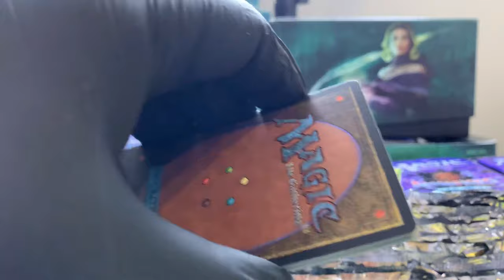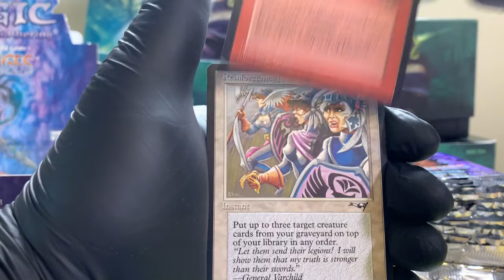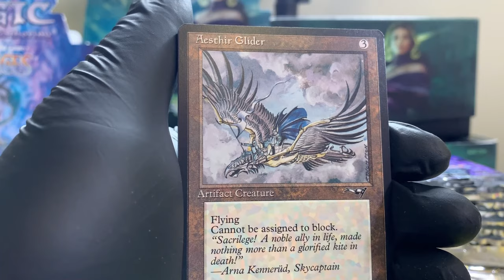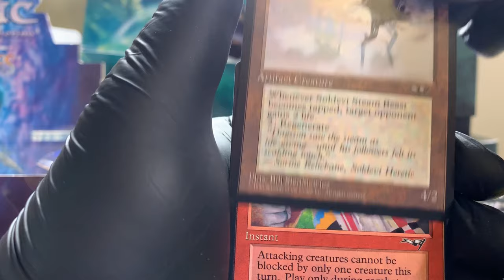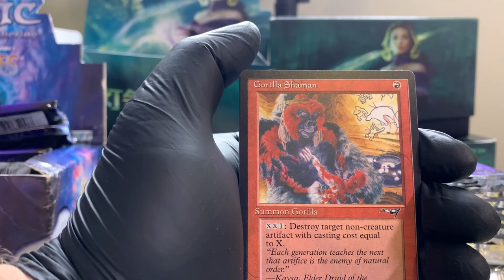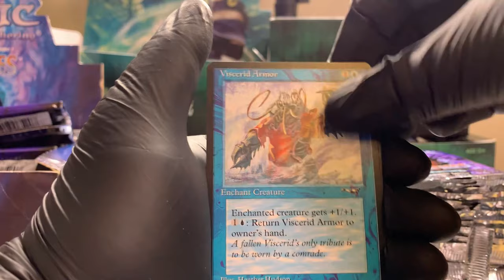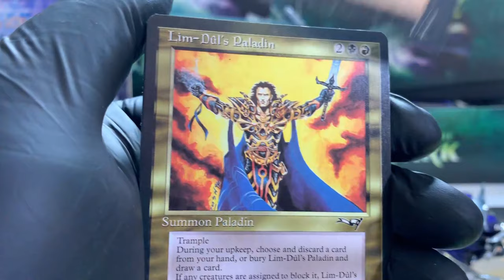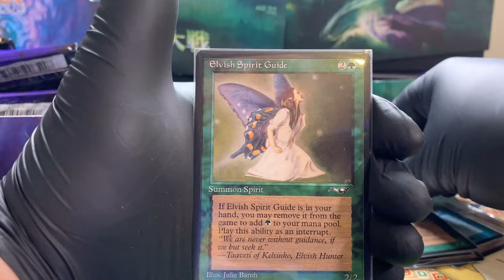Opening * 23-year-old Alliances* Magic: The Gathering Booster Box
MTG Alliances expansion is the expansion that carries the most sought-after uncommon card, Force of Will. Alliances is the 8th ever expansion released. Alliances booster box opening is a time capsule. Magic the Gathering Alliances is from 1996.

Alliances is a black border expansion, and it was at the first set to be printed on 110 card sheets. When opening Alliances backs, you are looking for Balduvian Horde, Diminishing Returns, Elvish Spirit Guide, Force of Will, Ivory Gargoyle, Lake of the Dead, and Thawing Glaciers. We here at Lootbox TV started the search for Force of Wills. Alliances takes place in the “Ice Age” block, but the events take place right after when the World Spell was cast and de-thawed the plane. There is a Gorilla sentient race in this expansion, and the tribe “Gorilla” was born. The Snow competent was dropped entirely in the expansion and was considered a “dud” mechanic. The Storyline of Alliances: After the Freyalise cast her World Spell, thereby ending the Ice Age (and the “Snow” lands and effects”), a population long adapted to the cold had to adjust to warmer weather. With the new climate came devastating natural disasters such as floods and plagues, and a necromancer known as Lim-Dûl has built an army of undead bent on world domination. An alliance is formed between races to defeat Lim-Dûl and his warmed-weathered recently resurrected army. Check out the awesome artwork and rare pulls from the MTG Alliances expansion!

Mailbox:
Lootbox TV
6555 Sugarloaf Pkwy

Also, we will be getting three boxes of Unified Minds!